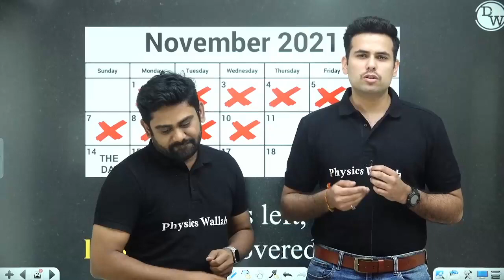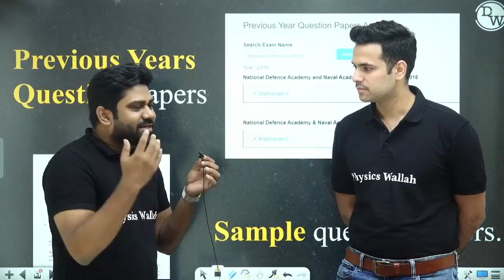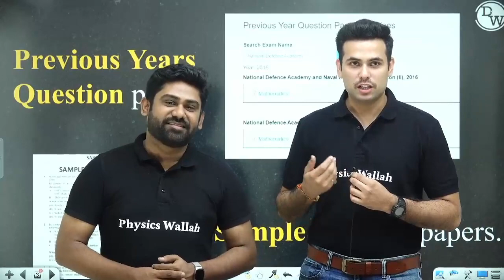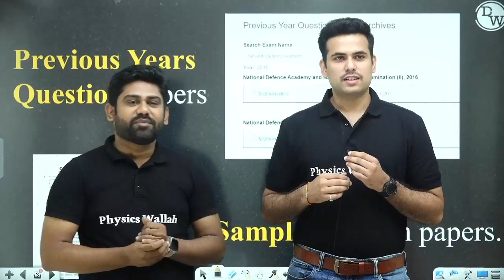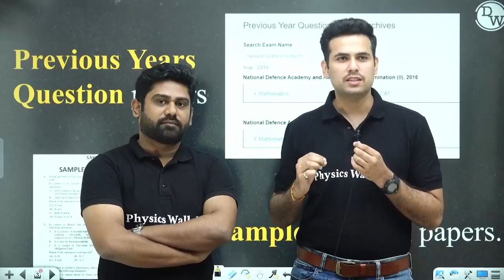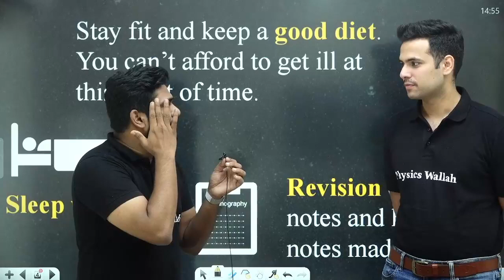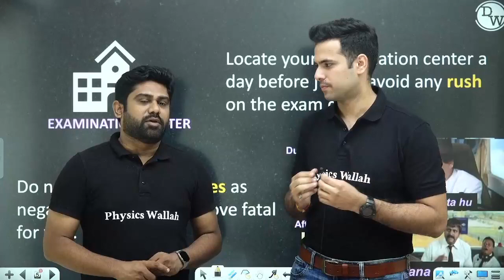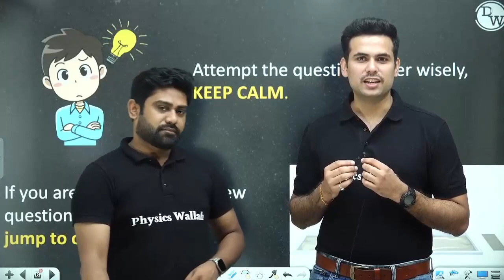3 Days Left for NDA!!! Mentorship Session for NDA-2, 2021 🔥🔥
NDA-2,2021 Admit Card released by UPSC || 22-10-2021